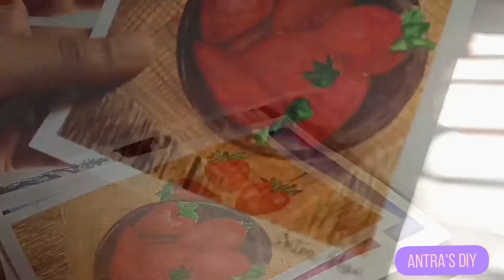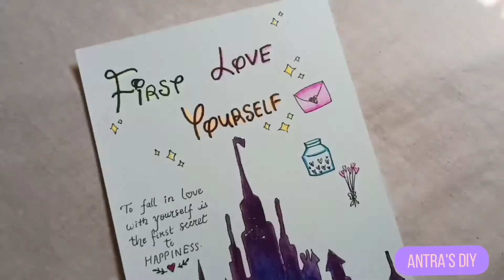All the Paintings that I made in 2021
Do give me suggestion in the comment box about my next video!Till then, take care.
Love
Antra

Music used in this video:
- Lover in the Night.